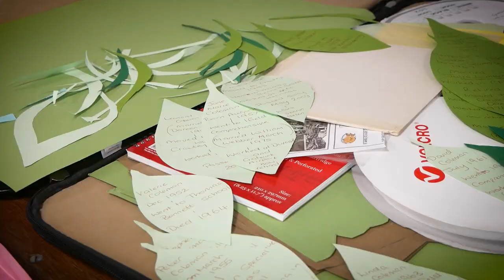STEVE LEAKE | I Belong In Crawley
Here is a project on the Crawley Town Foundation, put together by Steve Leake, for the Crawley Museum.